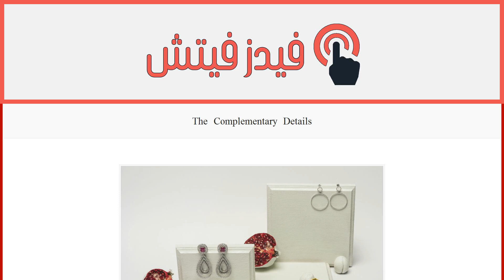The Complementary Details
إقراألمقال كاملا :
أكملي إطلالتكِ مع لمسة أنيقة وخاصّة تضفيها الأقراط والبروشات التي تقدّمها أشهر دور المجوهرات بتصاميم راقية تضمّ الماس والياقوت والذهب.
تصوير: Russ Kientsch، تنسيق: Cookie Singh، مساعدة منسّقة: Shelly Mistry
بروشات وأقراط من Prada
زوجان من الأقراط وبروش من Fendi
بروش من CHANEL
أقراط منLeivankash لدى Saks Fifth Avenue، أقراط من Eddie Borgo لدى Saks Fifth Avenue
أقراط منLena Zeitouni لدى Saks Fifth Avenue، بروش من Mawi لدى S*uce
أقراط من By Sophie لدى Boutique 1، بروش من Kenneth Jay Lane لدى Saks Fifth Avenue، أقراط من Aish Jewels لدى S*uce